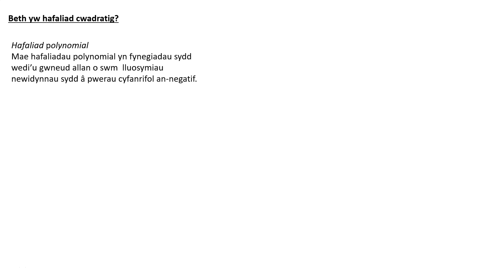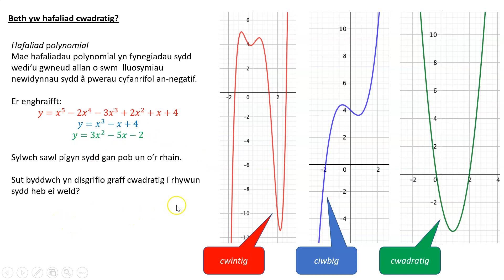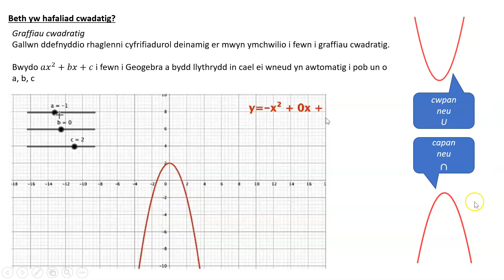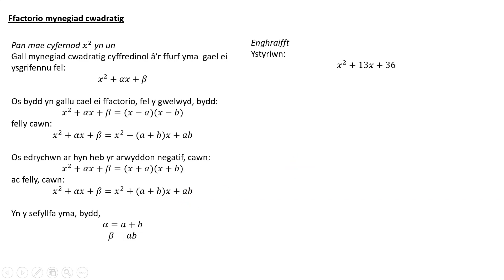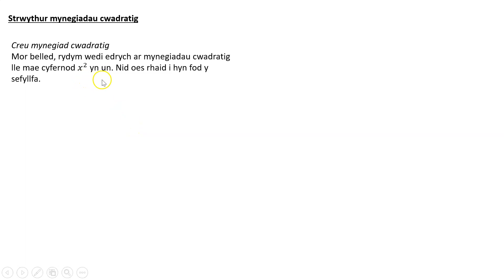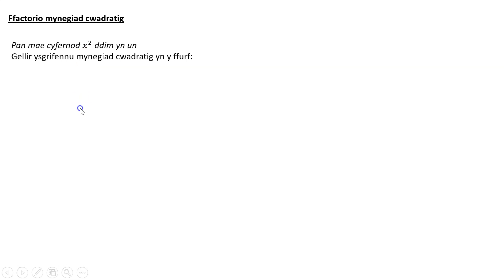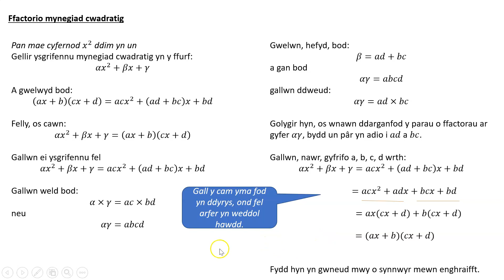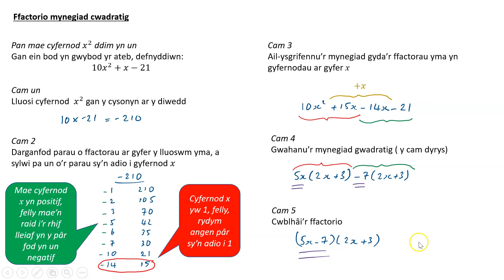M2 1 2b 1 Ffactorio mynegiadau cwadratig